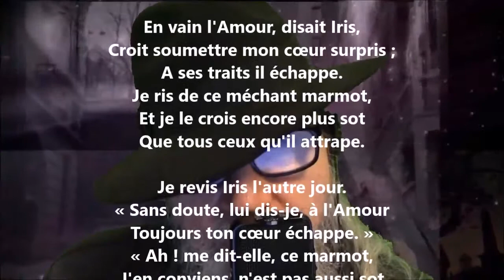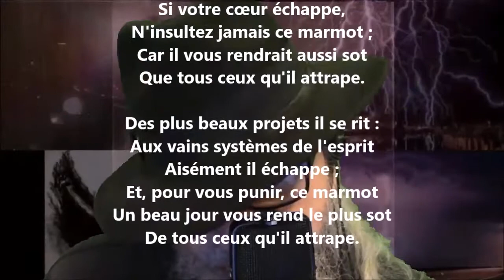En vain l'amour - Victoire Babois lu par Yvon Jean